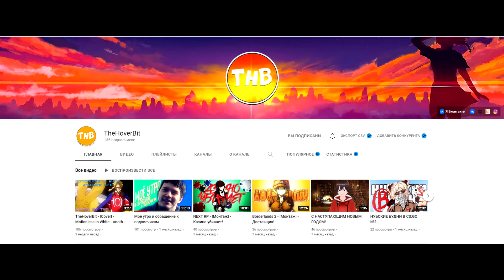Thousand Foot Krutch - Courtesy Call (COVER BY SKG Records НА РУССКОМ) | Remastered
Ремастер courtesy call на русском! Обновлённый инструментал! Новое звучание!

SKG Records - Land (2021)
ПОСЛУШАТЬ / КУПИТЬ МОЙ НОВЫЙ АЛЬБОМ "Land":

Перевод:
Эй Йоу
Давайте вместе послушаем звук
Каждому чувства взрывает вокруг
Эй толпа, я не вижу ваших рук

Подпеваем все
Эй Йоу
Погружаемся в состояние - угар
Пусть толпа вертится - диско шар
На танцполе вызывая пожар

Подпеваем все
Эй Йоу

Я ведь не боюсь бури преградившей путь
Она встряхнёт моё ядро
Я стану сильным как никто

Доверие это не вопрос
Но с нами ты всерьёз?
Ты же видишь? Воплотим же

возможно ночью прекратим
Мы все покончим, С этой битвой
Аааа в ней мы точно победим
Война кромсает словно бритва

Подпеваем все
Эй Йоу

Все, прислушайтесь к земле
Готовимся к войне
Когда начнётся - нас прижмёт к себе
И выживут не все

Нам здесь выжить не вопрос
(Воплотим мы!)

Подпеваем все
Эй Йоу

Подпеваем все
Эй Йоу
Пусть толпа вертится как диско шар

Поднимите руки, я не вижу вас!